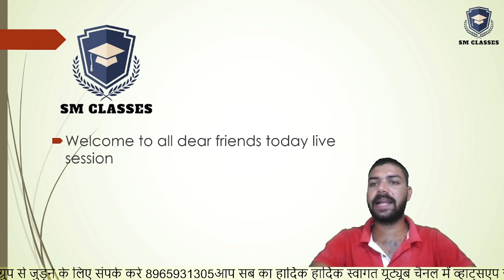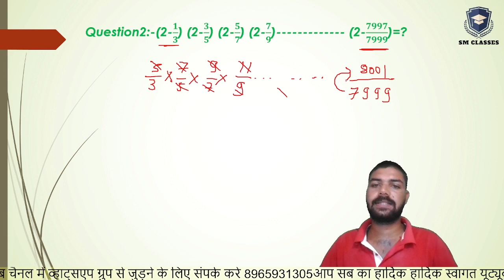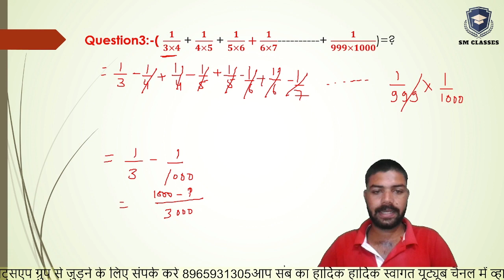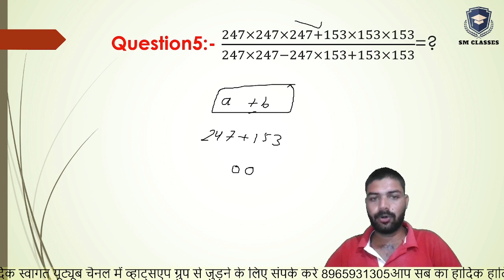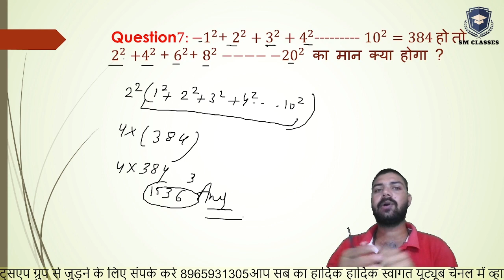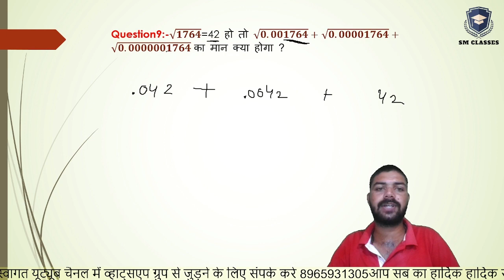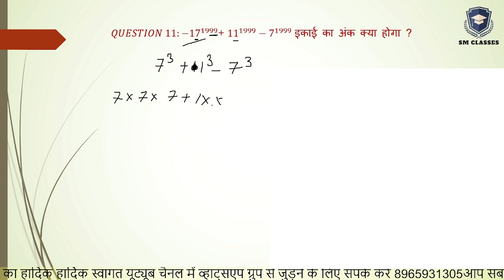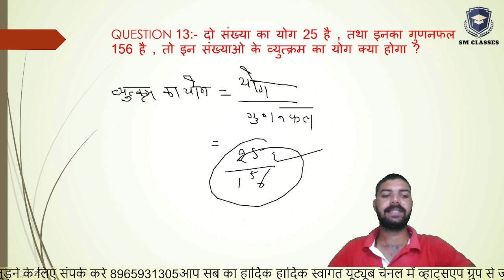Number System | Number System Tricks | Concept/Tricks/Types/Class | In Hindi | Part 5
Team “mahesh Sir"